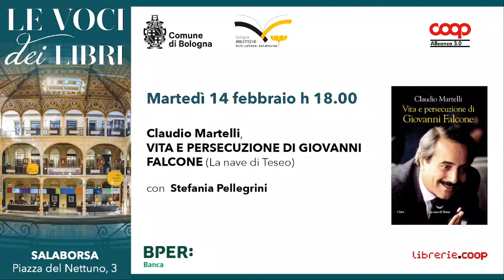Claudio Martelli - Vita e persecuzione di Giovanni Falcone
14 febbraio 2023: Claudio Martelli presenta il suo libro "Vita e persecuzione di Giovanni Falcone" (La Nave di Teseo) con Stefania Pellegrini.

“Giovanni Falcone era il più importante, il più capace, il più famoso tra i giudici che hanno combattuto la mafia. Pur tra tante affinità, la storia di Falcone è diversa da quella degli altri uomini dello Stato che hanno combattuto la mafia perché solo a Falcone è capitato di essere perseguitato in vita non solo da Cosa Nostra, ma anche di essere avversato da colleghi magistrati, dalle loro istituzioni come il CSM e dall’Associazione Nazionale Magistrati, nonché da politici e da giornalisti di varie fazioni. Ancora oggi di quest’altra faccia della luna poco si sa perché poco è stato detto. Fece eccezione l’amico più caro di Falcone, Paolo Borsellino. Da allora sono passati trent’anni. Per rispetto di Falcone, dei ragazzi che non hanno vissuto quel tempo, degli adulti che non lo hanno capito o lo hanno dimenticato, sento il dovere di tornare a riflettere per raccontare le verità di allora e quelle più recenti che ho appreso insieme al ruolo di chi, nel bene e nel male, ne fu protagonista dentro le istituzioni dello Stato, nella società e nel mondo dell’informazione.” Claudio Martelli.

L'incontro fa parte della rassegna Le Voci dei libri.
Le Voci dei libri  è organizzata dal Comune di Bologna, Bologna Biblioteche, Biblioteca Salaborsa e Coop Alleanza 3.0 in collaborazione con Librerie.coop e gode del Patrocinio del Centro per il libro e la lettura del MiC – Ministero della Cultura, con il contributo di Bper Banca.